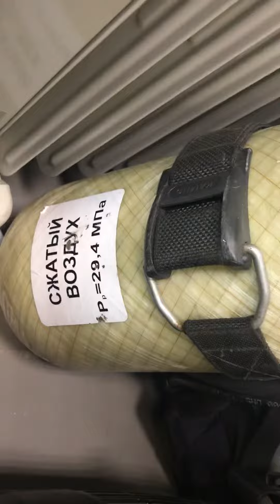14 августа 2022 г.